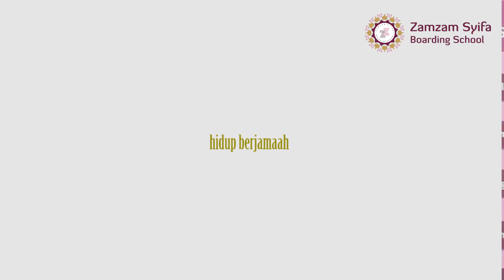Ust. Abdullah Muadz | Allah Menyuruh Kita Gelisah?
Ust. Abdullah Muadz selaku ketua Yayasan Zamzam Global Insani menggerakan kepeduliannya dengan berbagi melalui "Parenting Talks" ini.

Channel ini akan update Parenting Talks setiap hari Jumat.